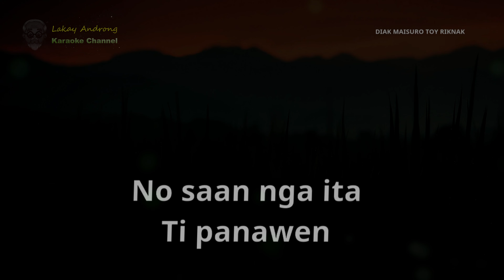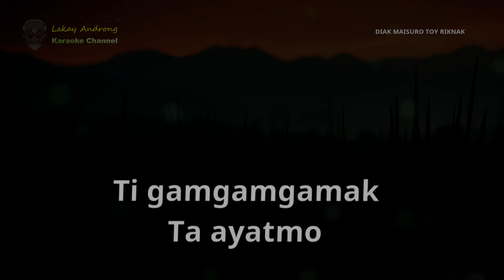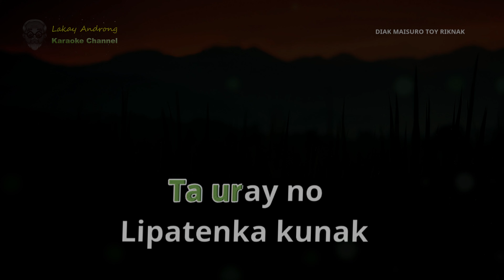Diak Maisuro Toy Riknak ◘ Noralyn Domingo ◘ ilocano song Full HD